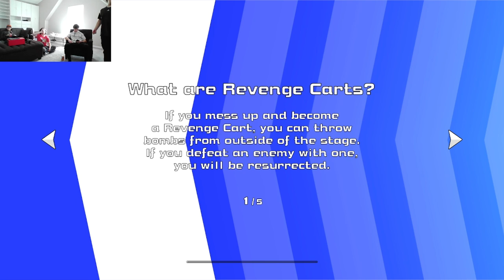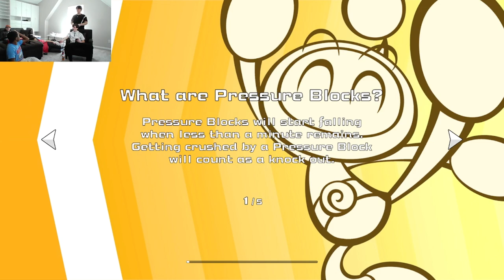CGClips: 7 Player Bomberman is Crazy